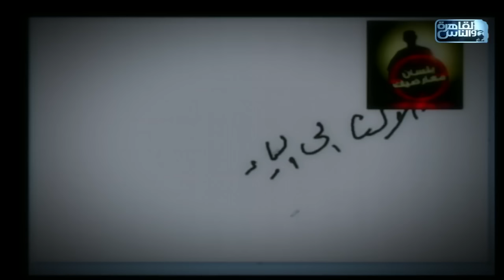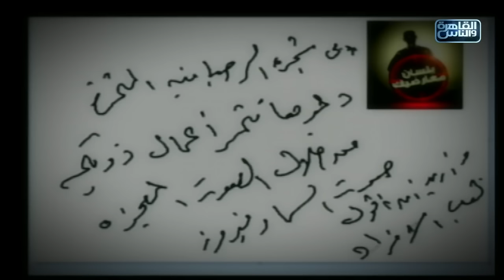بلسان معارضيك مع طوني خليفة| لقاء مع الفنان حلمي بكر